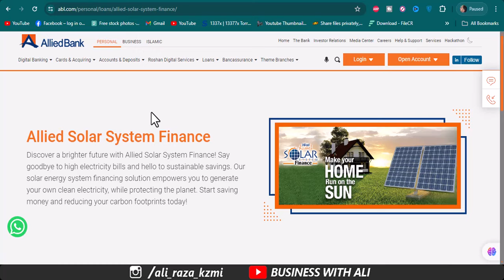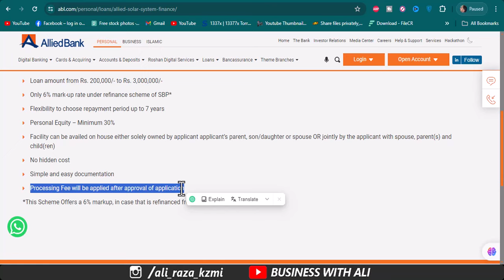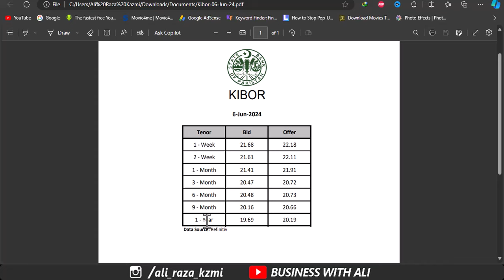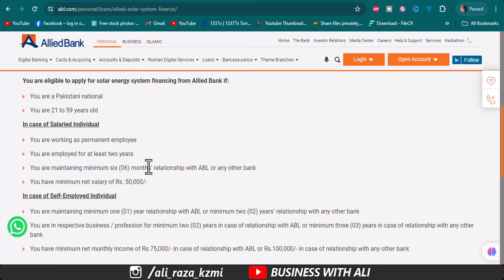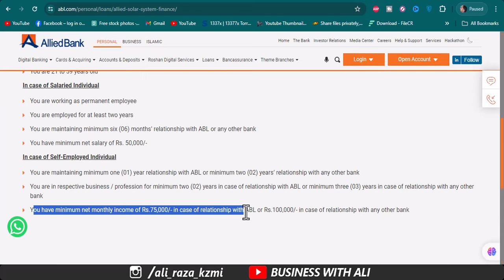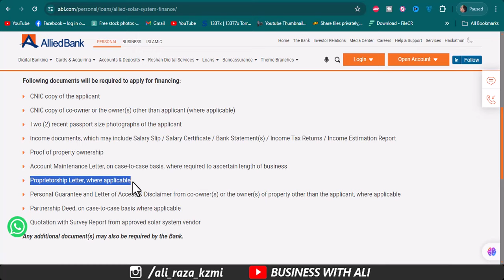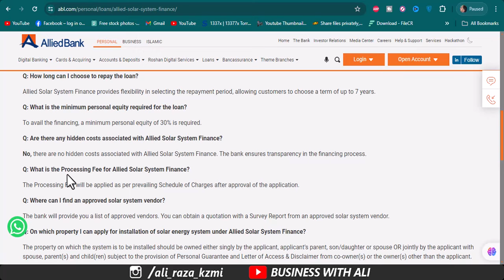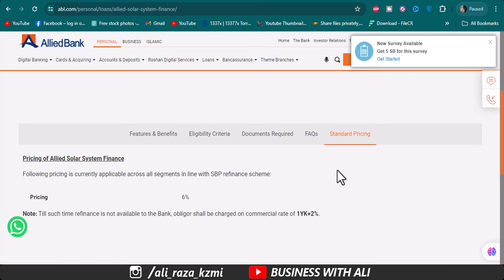Allied Solar Loan 2024 | Solar Panel Schame | Solar Panel installment plan 2024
How to get solar loan from Bank
How to apply solar loan in Pakistan
Allied Bank Solar Loan 2024
Solar Loan in Pakistan
Best Solar Company in Pakistan
Longi Solar 2024
Allied Solar installment Plan 2024
State Bank of Pakistan Solar Loan
Allied solar financing calculator
Allied solar financing apply online
ubl solar financing
Allied Bank solar financing pakistan
UBL solar financing
Allied Bank solar financing requirements
Allied Bank solar financing vendor
Allied Bank solar financing vendor List
Meezan Bank Limited
Allied Bank Limited
Allied Bank Islamic Solar Financing
Shariah compliant Solar Finance
Solar Panel System on Easy Monthly Installments
Allied Bank Solar Financing
Renewable Energy
Solar Panel financing Calculator
hbl solar financing
Meezan Bank Solar Financing
Solar Energy
Solar Panels for Home
Solar Panels
Solar Finance
Solar Panel Financing Program
affordable Solar Loan
Solar Loan 2024
solar panel price in pakistan
solar panel sastay ho gaye hain
solar panels
meezan bank
meezan solar financing
solar financing on easy instalments
solar power financing in pakistan
______________Follow me __________________________

City 41
Elction Box
Business Chowk
Helan MTM Box
Q tech
Grow With Haider
Bank News